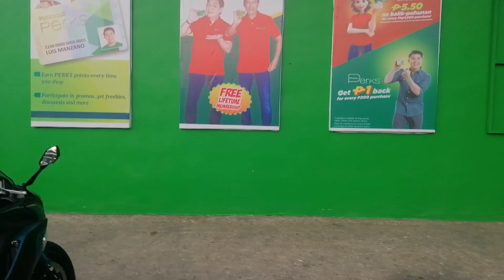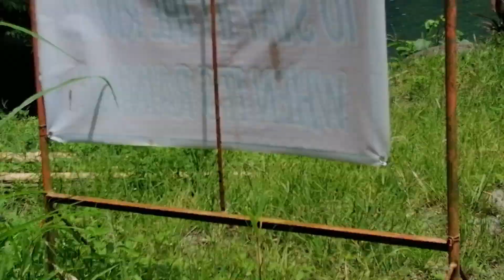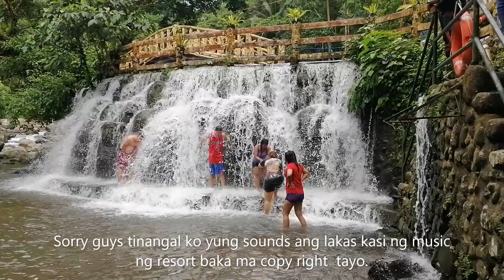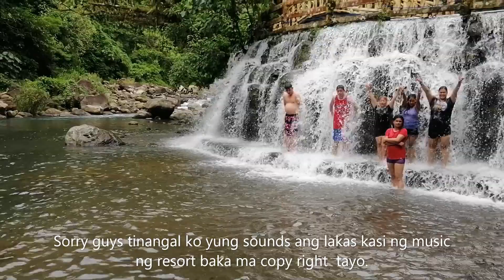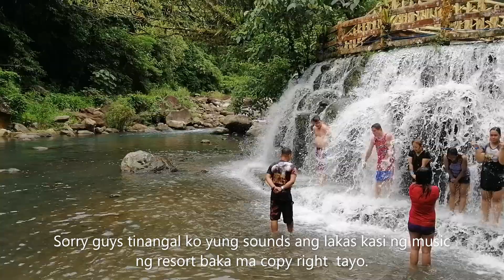CVLNHS Batch 95 Salamat at Tayoy nagkasamang Muli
Gud Day mga kahuntahan..
Andito kami ngayon sa Dalitawan resort @ Majayjay Laguna.
kasama ko ang aking mga batch mate nung high school at nagkayayaang
mag get together sa isang joy ride papuntang resort dito sa majayjay..
Tara samahan nyo kaming i enjoy ang walang katapusang kulitan...